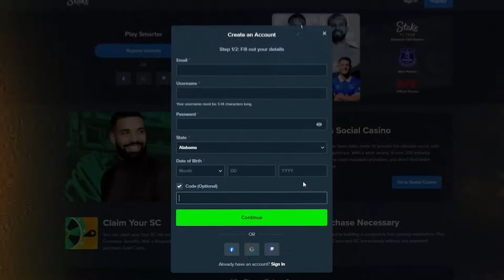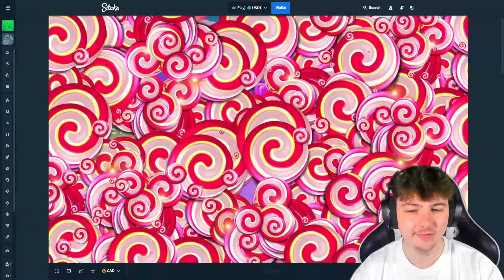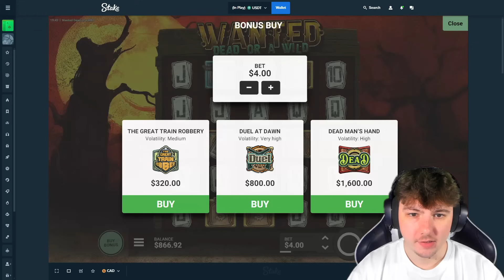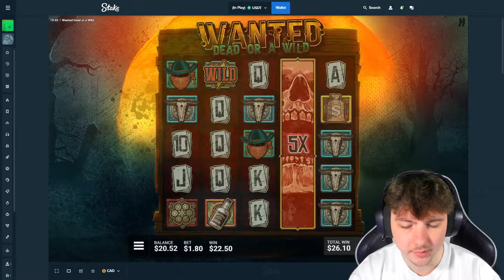I WENT ALL IN ON THIS HIGH-ROLLING BONUS BUY SESSION...